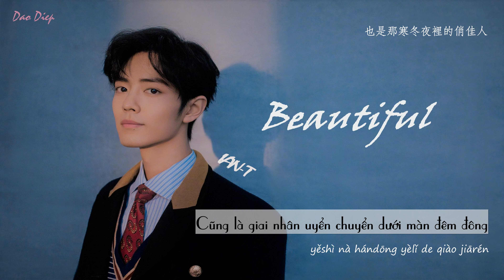(Vietsub+PinYin) Beautiful – IAN-T (Bản gốc) || Hot Douyin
*飛鳥的魚 Phi Điểu Đích Ngư: tận dụng hết khả năng, tận lực, hết mình, hết lòng
*梨花帶雨 Lê Hoa Đái Vũ: mỹ nhân đẹp như hoa khóc như mưa. Điển tích hoa lê để chỉ mỹ nhân

**Beautiful (Bản gốc) – IAN-T
**Lyric :
Tā xiàng shì hánbāo dài fàng de huāgūduǒ
wēnróu dāngzhōng hái lüè dàizhe yīdiǎn jiāoxiū
zài nà róuruò kě'ài de wàibiǎo xià
zǒng jiāng jiānqiáng hé juéjiàng shēn fàngxīn zhōng
yěshì nà hándōng yèlǐ de qiào jiārén
jiāng àiqíng de dá'àn zài shēnyè lǐ zhǎo
kě húnbùshǒushè múyàng ràng wǒ zhēn xīnténg
líhuā dài yǔ de cìshù kě zhēn bù shǎo
zǒng zài cāixiǎngzhe guòqù hé wèilái
wèn wǒ ài fēiniǎo de yú er hái huì bù huì lái
qiáng shàng de zhōngbiǎo shàng zǎoyǐ bù mǎn qīngtái
shùzhe rìzi lǐ de mù qù cháo lái
my beautiful girl zhēnshi tiānzhēn kě'ài dé ràng rén zháomí
kě nǐ duì àiqíng yīqiàobùtōng zhēnshi ràng wǒ shífēn zhāojí
zuìměi bùguò nǐ de wéixiào
zhècì nǐ shìfǒu néng tīngdào
yījiù néng chùdòng wǒ xīntiào
zuìměi de huāduǒ jiù cáng zài nǐ zuǐjiǎo

yǒu wǒ de lùshàng nǐ bù huì mílù
wèi nǐ zuò zhǐ xuě dì lǐdài lù mílù
měitiān liàn'ài gǎnjué dōu bù huì chóngfù
tiánmì bìngdú dí qīnrù ràng nǐ fēnmì qíngsù
bì shàng yǎnjīng tuō xià nà céng fángbèi
rúguǒ shì wǒ nà yòu zěn huì fáwèi
duì nǐ de ài yì nà shì duōme chúncuì
shì jiàn huòxǔ zhǐyǒu wǒ yīgèrén huì
bié zài shēnyè rùshuì jìxù yīkào nà dànrán wúwèi de jiǔjīng
touching my heart u can feel it
wǒ bǐ nà liè jiǔ gèngjiā zǒu xīn
bié zài hàipà méi jiānbǎng gěi nǐ kào
kūle méi rén gěi nǐ dì zhǐjīn
wǒ yǒu zuì nuǎn de xiōngtáng gěi nǐ bào
suǒyǒu qínghuà quándōu jiǎng gěi nǐ tīng
nóng nóng de ài yì nǐ huì mǎnyì
qiánfāng dàolù shàng bù huì yǒu yǔjì
wǒ huì bāoróng nǐ xìnggé hé huài píqì
nǐ de xǐhào quánbù wǒ dū láojì
tiánmì de wèidào huán huì rù mèngjìng
měi cì qīnwěn nǐ hūxī zhēn píngjìng
wǒ néng gǎnshòu nǐ xīn lǐ de dòngjìng
girl yāyì zìjǐ zǒng shì nǐ de náshǒu xì

** Đây là thành quả của đội ngũ. VUI LÒNG KHÔNG REUP DƯỚI MỌI HÌNH THỨC! Video chỉ mang tính chất giải trí, đây không phải là bản quyền video.

It is Dao Diep's result. PLEASE DON'T REUP BY ANY WAYS. This video is for entertainment, not our own.

The songs and videos are copyrighted by the singer and his music company. If you like their music, please support genuine.